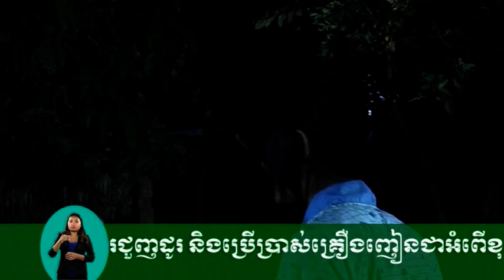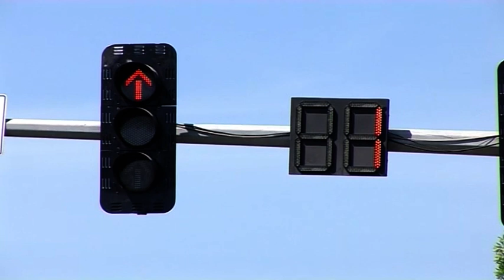រឿងឈូកក្នុងបឹងភក់ | Lotus in muddy lake | Khmer video | Ep4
Title: Lotus in muddy lake
Produced By: CHEM ONG
Director : Mr. Ros Sokhom
Camera :  Heng Sovannara
Sound : Huy Ousa
Writer:  Yean Samay